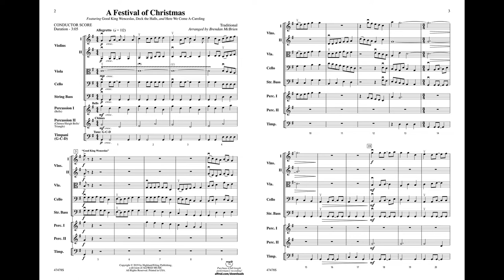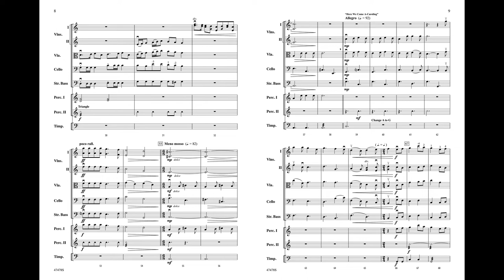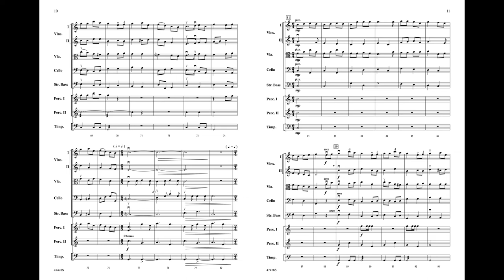A Festival of Christmas, arr. Brendan McBrien – Score & Sound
A Festival of Christmas
Featuring: Good King Wenceslas / Deck the Halls / Here We Come A-Caroling
Traditional / arr. Brendan McBrien
Item: 00-47478
Series: Highland/Etling String Orchestra
Ensemble: String Orchestra
Format: Conductor Score & Parts
Grade: 3
This lovely setting of three timeless and lively holiday tunes forms a festive trio of toe-tapping fun. Jaunty, rhythmic carols from Victorian-era England—"Good King Wenceslas," "Deck the Hall," and "Here We Come A-Caroling"—help form the cornerstone of traditional Christmas music. Set with both traditional and contemporary harmonies, and including optional percussion, your musicians and audience will be filled with the joy and pleasure of the season.